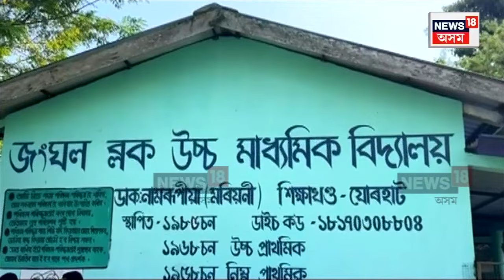Mariani Tragedy | মৰিয়নীৰ এগৰাকী শ্ৰেণীৰ ছাত্ৰীৰ আত্মহত্যাৰ ঘটনাক লৈ অব্যাহত আছে প্ৰতিক্ৰিয়া | N18V